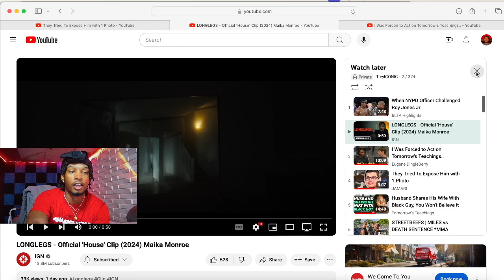Trey Reacts to LONGLEGS - Official 'House' Clip (2024) Maika Monroe